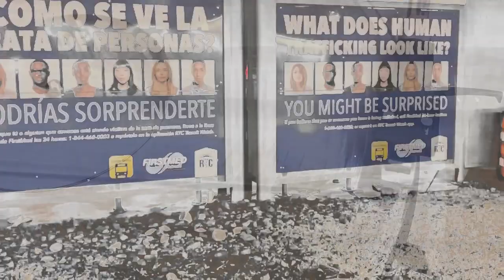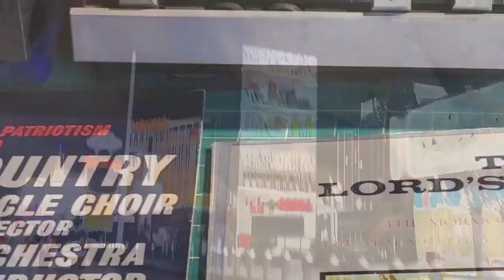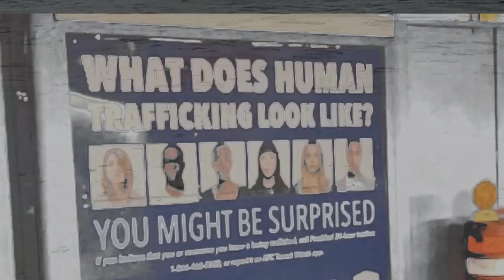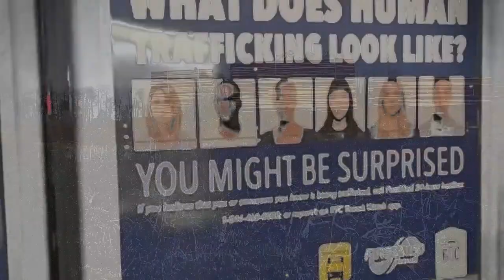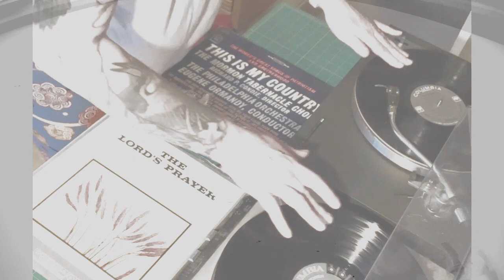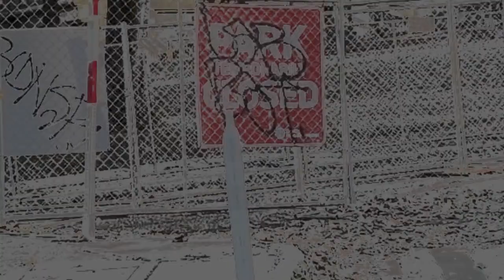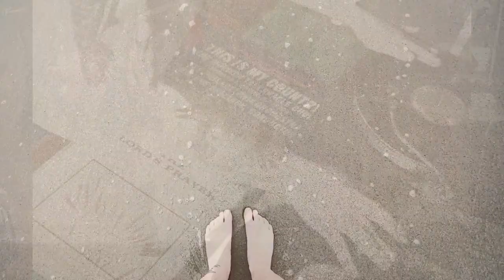Evil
Original Music and Remix of The Lord's Prayer from The Lord's Prayer LP and Finlandia from This is My Country LP [by the Mormon Tabernacle Choir] and Video by Shelly Truman
April 2023

Human trafficking has many forms. It is exploitation that occurs across multiple industries. Institutionalized in the sex, entertainment and hospitality industries, militarized by governments and religions, and individualized through domestic violence or forced servitude.